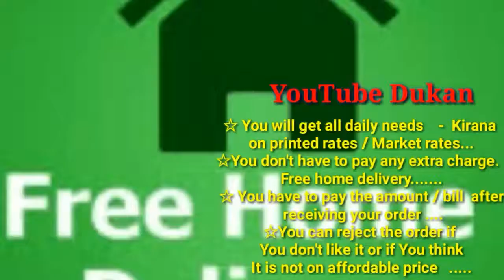JHANSI :- YouTube DUKAN | Online Shopping | Daily Needs Home Supply | Home Delivery